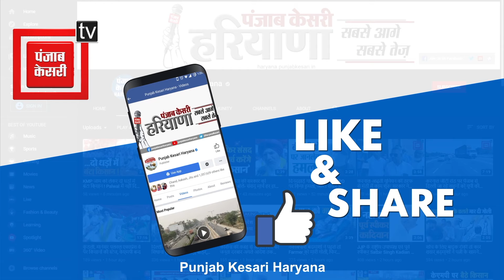बजट को लेकर हरियाणा के पूर्व स्पीकर अशोक अरोड़ा की प्रतिक्रिया भी आई सामने